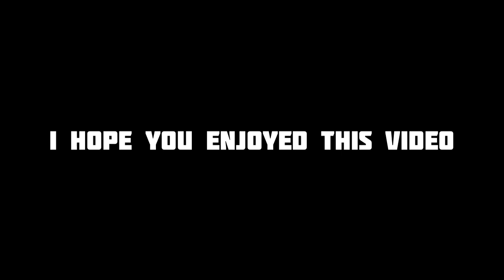“Packgod” vs Fake Daisy09!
Packgod vs Fake Daisy09 I guess

You are ejected。　　•　 　ﾟ。
　.　　 。　 ඞ 。　 . •